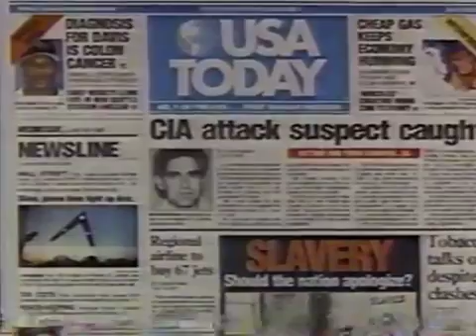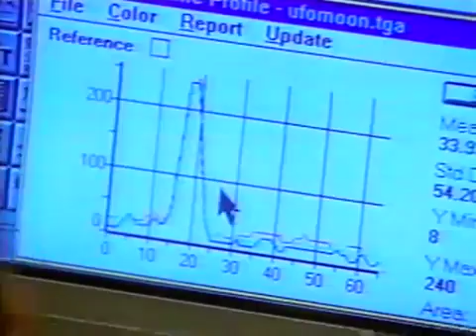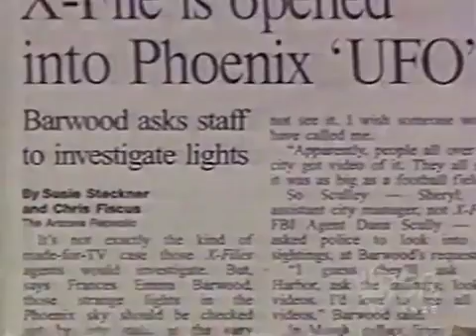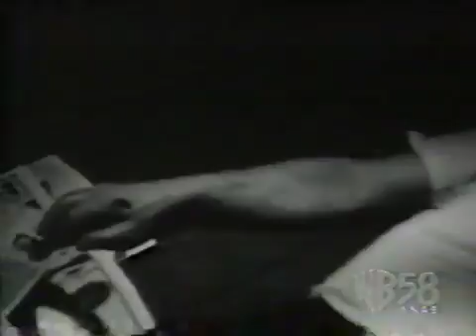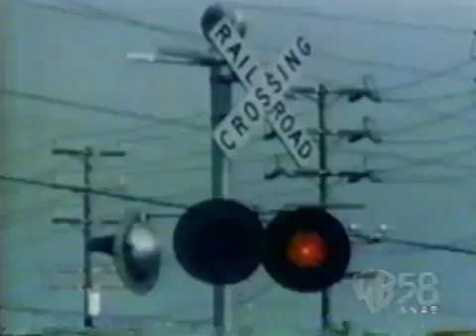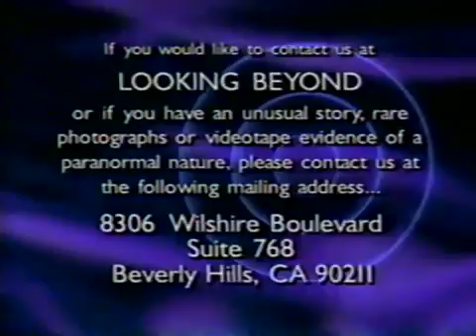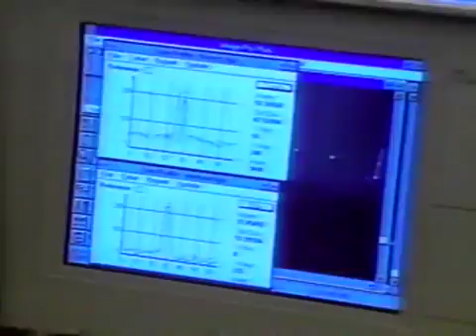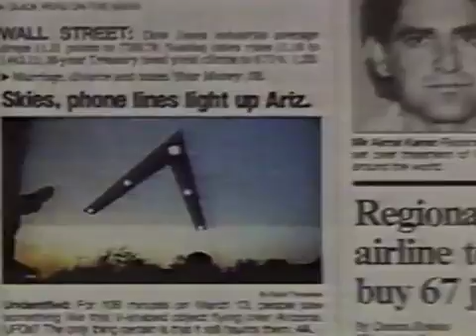Rare 1997 episode of Looking Beyond paranormal series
Episode of the 1997 short-lived syndicated paranormal show, Looking Beyond. Original air date. Phoenix Lights UFO Triangle UFO Spontaneous Human Combustion Near Death Experience NDE Alien Abductee.